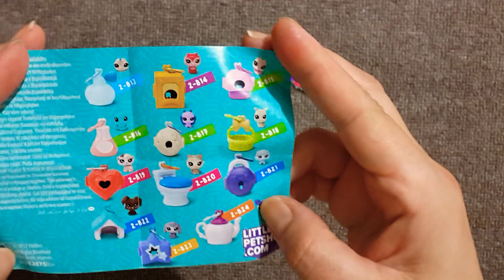Lps littlest pet shop 2.seri miniş paketi açılımı